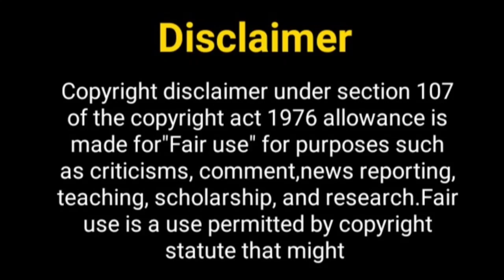नागिन सीजन 7 जल्द ही आ.......? Naagin Season 7 | Priyanka Chaudhary | Naagin 6 Going to Off Air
Hey Guys

Hey Guys

Thos Khabar
Nagin 6
nagin season 7
upcoming show nagin
nagin show episode
nagin show promo
promo of nagin 7
naagin 7
ekta kapoor upcoming show
ekta kapoor nagin 6 show
EKTA KAPOOR new show
EKTA KAPOOR Upcoming Shows
Tejaswi Prakash new show
Tejaswi Prakash upcoming show nagin
Tejaswi prakash
tejaswi prakash in nagin show